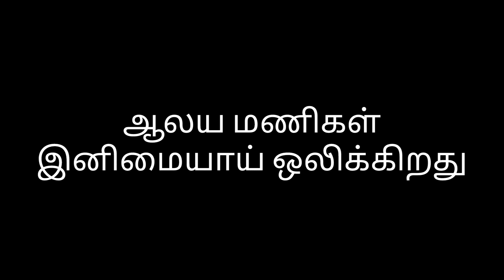Adoration day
Adoration day wishes from my mom for Fr. Sekar